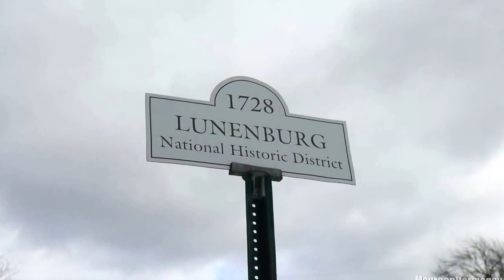136 Leominster Rd., Lunenburg MA Home For Sale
Antique colonial on the National Register of Historic Places marketed for sale in Lunenburg MA by Maureen Harmonay, Coldwell Banker REsidential Brokerage.